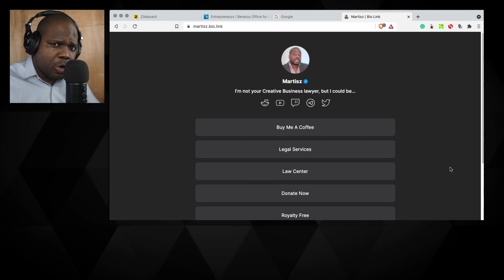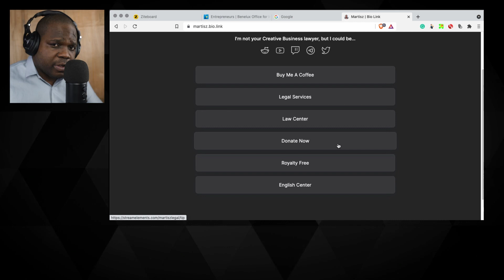Trademark Netherlands (Intro) | Martisz